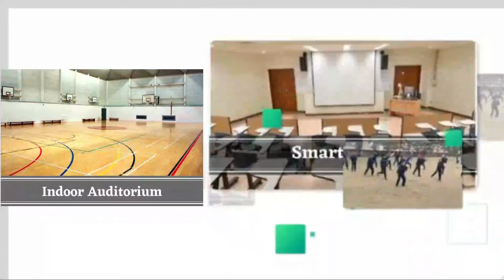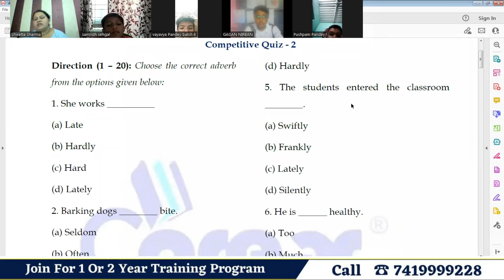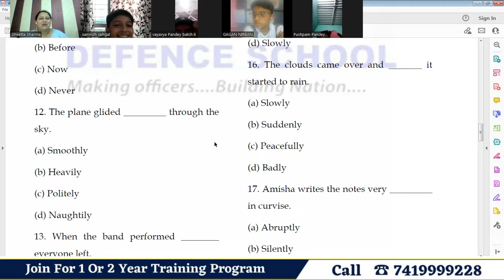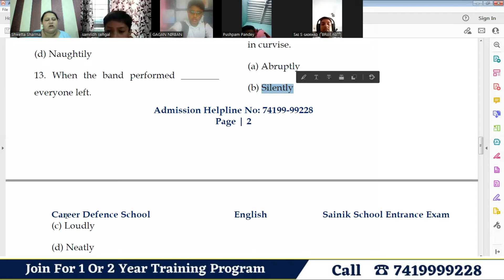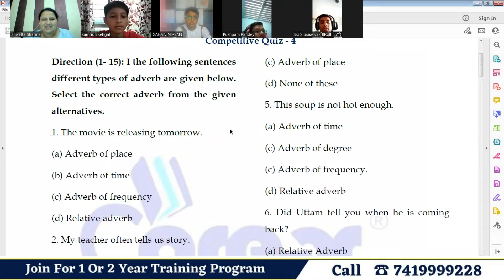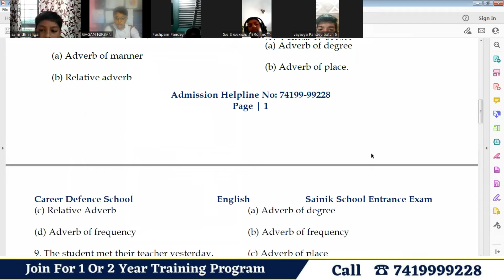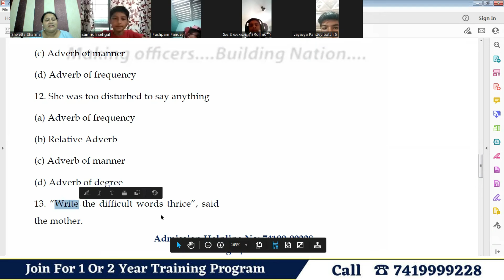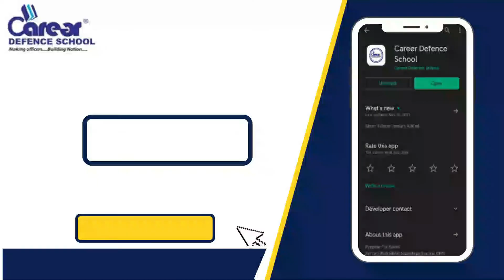Adverb Worksheet | Sainik School /RMS/CHS/JNV I Class 9th English I